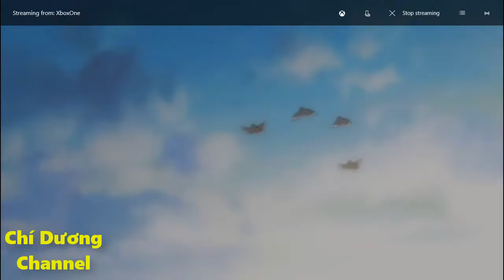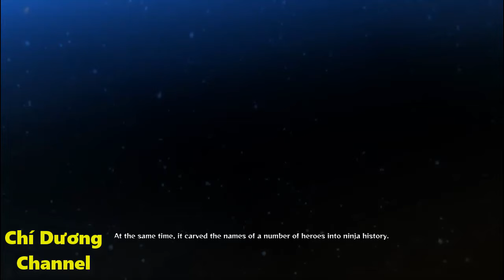NARUTO Ultimate Ninja STORM 4 - Tập 4 Quá Khứ Obito Và Sharingan Của Kakashi Phần 2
Chúc Tất Cả Anh Em Buổi Sáng Vui Vẻ  Bên Gia Đình Nhé. Mãi Yêu mọi người rất nhiều. Bạn Nào muốn mình tiếp làm seri về NARUTO 4 thì cmt phái dưới nhé.